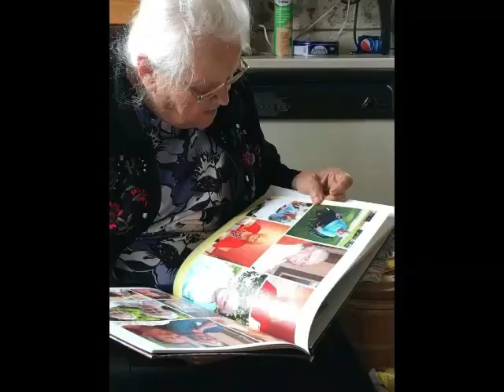Let Her Fly Tribute to My Gram Eva Skaarup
A tribute to the life of my Gram Skaarup